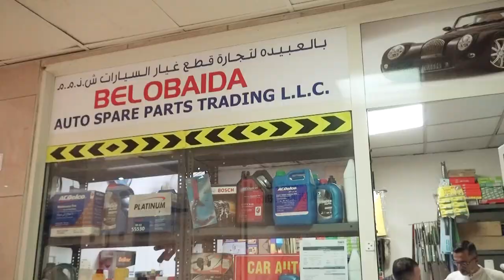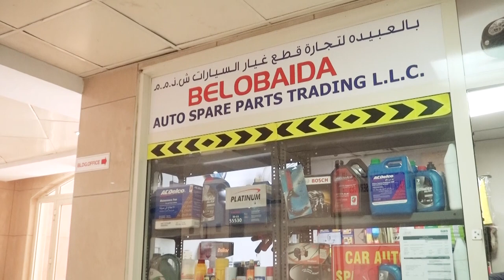Mr Muhammad Sorour owner of Belobaida Auto Spare Parts Trading